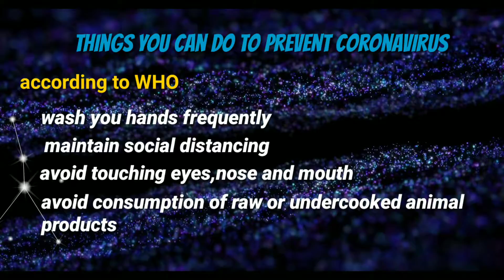Fast facts about CORONAVIRUS that you need to know.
🔘as we know CORONAVIRUS is at global alert.
🔘We've made a small video about CORONAVIRUS that you should know about it.
🔘More video are coming soon for that  we just need you SUPPORT guys ‼️‼️
voice over of this video is coming soon.
And if anyone wanted to help us or you want to give your voice to this video
coronavirus
What is CORONAVIRUS
Coronavirus
Wuhan coronavirus
Nov2019c
Novel coronavirus
Sars and mers
WHO
China
China coronavirus
Bats
Coronavirus in dog
Coronavirus in cats
bgmusic is provided by Fesliyan Studios (Fesliyan Studios)